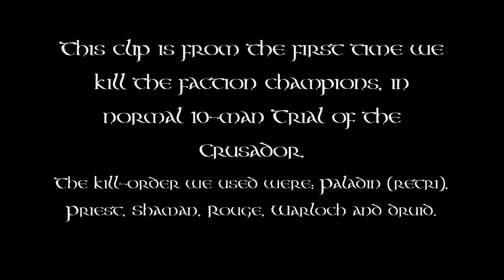Genesis vs. the Faction Champions, 10 man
This is the first time we kill the Faction Champions (10-man).